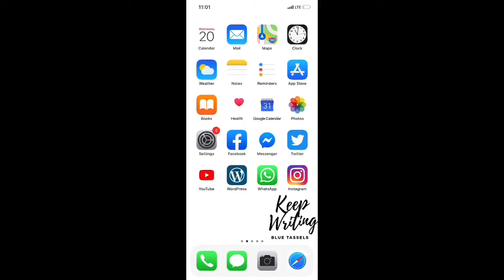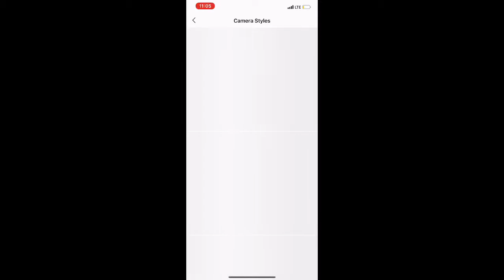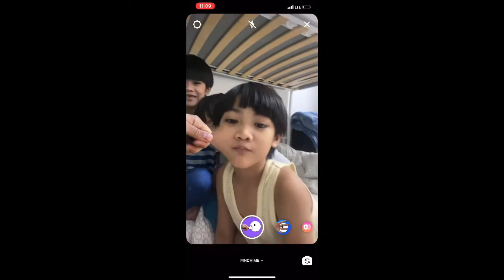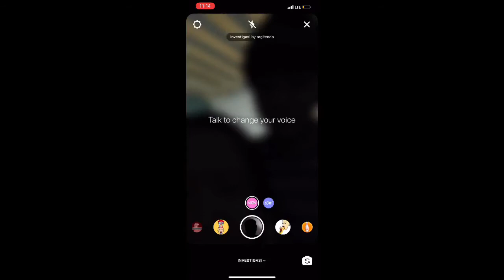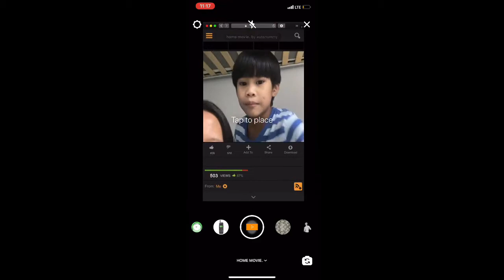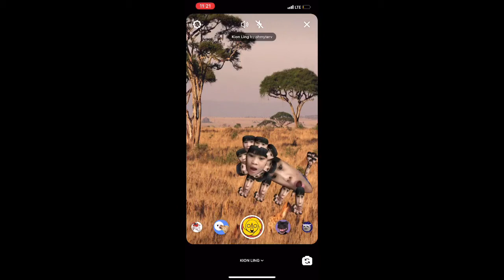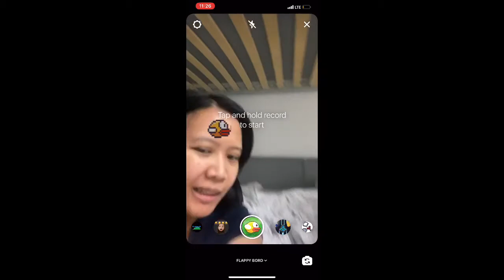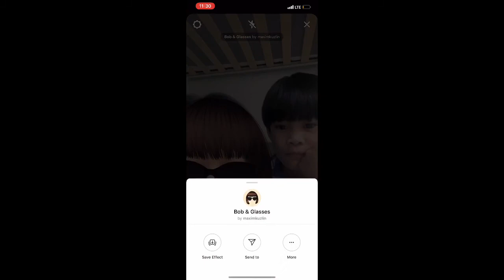How to Use the New Instagram Story Filters For Your Youtube Channel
Instagram recently updated their IG story filters. You can use these effects and filters to make short videos for your Youtube channel.

To make a video, simply hold the capture button and release when you are done. Then save the video in your phone and add it to your YT videos. Enjoy. 😃